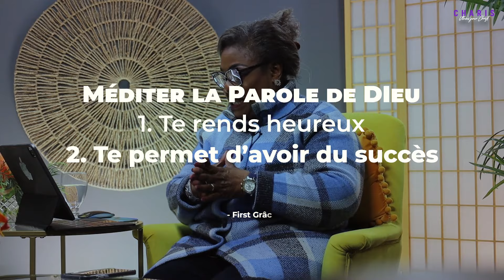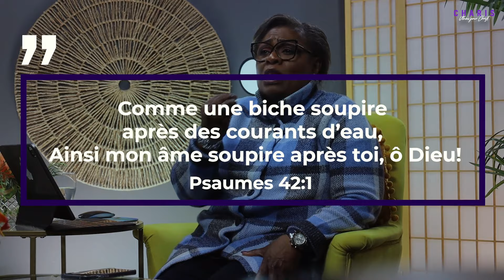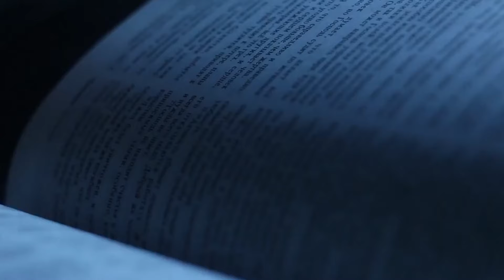15 MARS | LA PLACE QU'OCCUPE LA PAROLE DE DIEU, par First GRACE Suzy Ndelo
Le Centre Christ en Action Montréal vous souhaite la bienvenue à notre rendez-vous du jour dans le confort de votre foyer.

Musique utilisée dans la vidéo: Instrumental Yves CASTANOU⎜1h d’Intercession au Piano
Musique utilisée dans la vidéo:  Future Bass Background
ColorFilmMusic

NOS ANNONCES DU JOUR : - HORAIRE DES CULTES EN LIGNE ET EN PRÉSENTIEL: EN PRÉSENTIEL:
 - Les dimanches: dès 8h00 et dès 10h30 EN LIGNE: DE 7H30 À 10H15
 - Les mercredis: LE RENDEZ-VOUS DES AIGLES dès 19H00
 - LES SAMEDIS: SAMEDI DE PUISSANCE de 8h à 10h.
- PRIONS ENSEMBLE : Du lundi au vendredi de 6h à 6h45 et les mardis de 21h à 21h45

Voici les 2 modes de connexion :
1. Après avoir téléchargé l’application Zoom, Cliquer sur le lien suivant et Saisir le code secret : 0
2. Composer le numéro suivant: 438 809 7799, Saisir l'ID : 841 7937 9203 et le code secret : 0

VOICI QUELQUES INFORMATIONS UTILES : CHRIST EN ACTION ÉVANGÉLISATION Nos églises locales

 - Dimanche : Culte dès 7h30.
- Mercredi: Enseignements bibliques de 18h30 à 20h30
- Mardi et vendredi : Les MIDIs DE FOFY (mardi), et CHARIS (vendredi) Saison II de 12h à 13h - VÉRIFIEZ NOTRE CALENDRIER POUR LES ÉVÉNEMENTS SPÉCIAUX à

Facebook : @christenactionmontreal / @pasteurfofyndelo

Visitez de temps à autre notre page Youtube @christenactionmontreal pour nos différentes publications.

Si vous venez de faire la prière du salut pour la première fois, cliquez sur le lien suivant Pour faire un don, vos dîmes et offrandes, cliquez sur le lien suivant